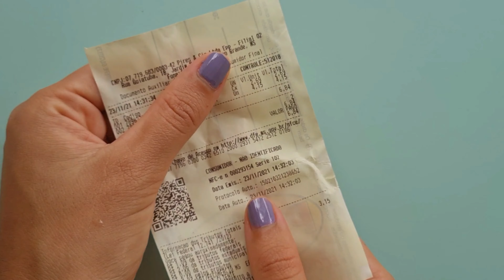Os melhores papéis para fazer Papietagem | Sarah Caires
🎨 Faça parte da 1° Comunidade de Papel Machê e Papietagem do Brasil